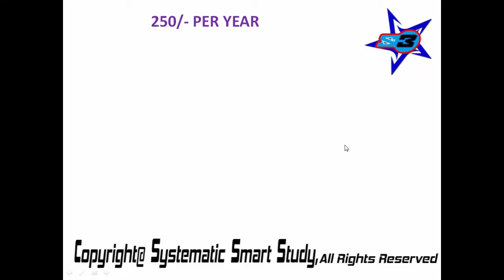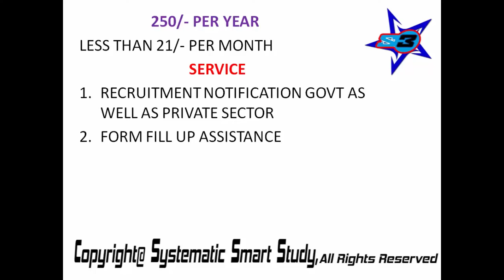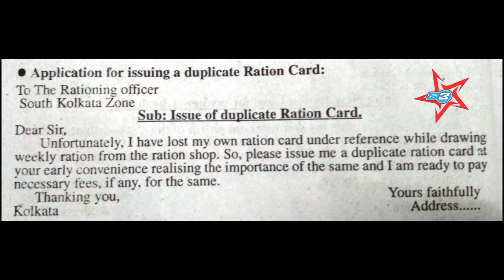APPLICATION FOR ISSUE A DUPLICATE RATION CARD